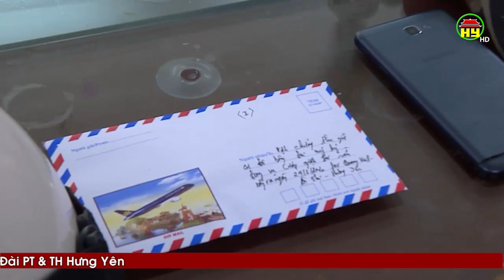Ân Thi: Kịp thời bắt giữ đối tượng cướp giật tài sản